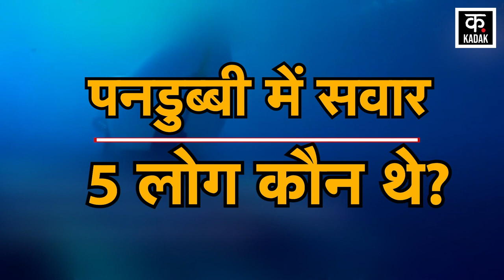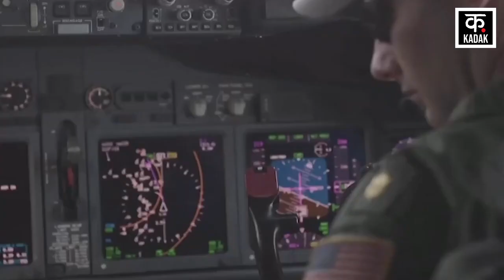Titanic Submarine Missing : Titan का मिला मलबा, पनडुब्बी टाइटन में सवार सभी पांच अरबपतियों की मौत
On June 18, the tourist submarine 'Titan' landed in the sea. Then about 1 hour 45 minutes later the news came that 'Titan' has gone missing in the Atlantic Ocean.. This submarine completely disappeared from the radar. It has a pilot and 4 passengers.. In which Ocean Gate Company CEO Stockton Rush, French pilot Paul-Henri Nargolet, Britain's billionaire businessman Hamish Harding and Pakistan's businessman Shahzada Dawood are present with their son. Canada and America's Navy are continuously engaged in rescue operations.,..whereas experts are surprised that how did Titan's contact get lost? Titanic is feared trapped in the wreckage of the Titanic

18 जून को टूरिस्ट पनडुब्बी 'टाइटेन' समुद्र में उतरी. तभी लगभग 1 घंटा 45 मिनट बाद खबर आई कि 'टाइटेन' अटलांटिक महासागर में लापता हो गई है..रडार से ये पनडुब्बी बिलकुल गायब ही हो गई. इसमें एक पायलट और 4 पैसेंजर्स सवार हैं..जिनमें ओशन गेट कंपनी के CEO स्टॉकटन रश, फ्रांसीसी पायलट पॉल-हेनरी नार्गोलेट, ब्रिटेन के अरबपति कारोबारी हामिश हार्डिंग और पाकिस्तान के बिजनेसमैन शहजादा दाऊद अपने बेटे के साथ मौजूद हैं. कनाडा और अमेरिका की जल सेना लगातार बचाव अभियान में जुटी है.,..वहीं विशेषज्ञ हैरान हैं कि टाइटेन' का संपर्क आखिर टूट कैसे गया? टाइटेन के टाइटैनिक के मलबे में फंसे होने की आशंका जताई जा रही है.